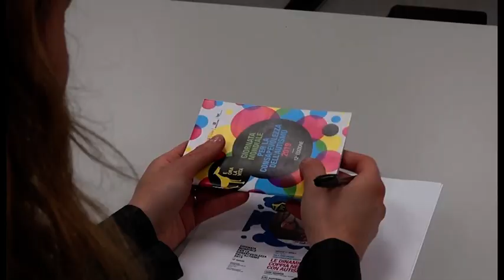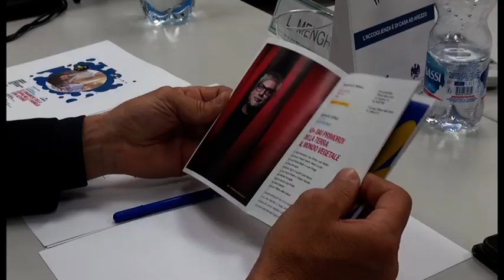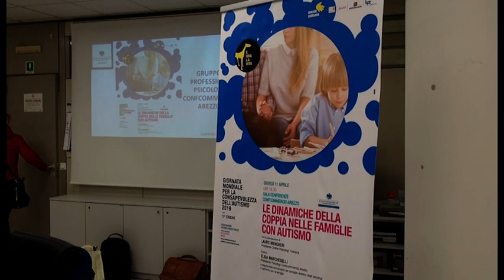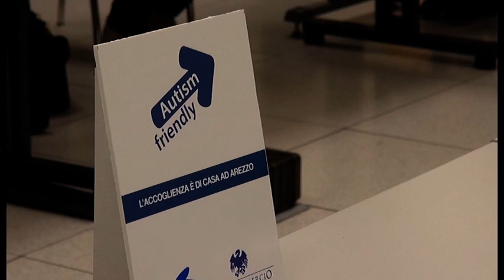Autismo e relazioni familiari: incontro ad Arezzo con gli psicologi di Confcommercio